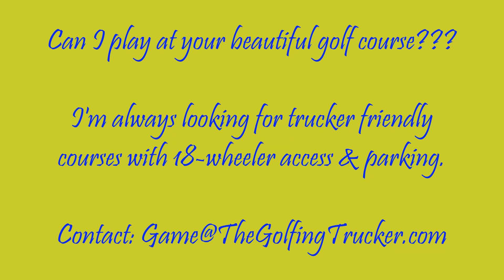Testing the new DeLux (4 piece) and Lux (3 piece) golf balls by Strike Golf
Join The Golfing Trucker as he spends some time on the course evaluating the new DeLux (4 piece) and Lux (3 piece) golf balls by Strike Golf. This video is totally unsponsored, but you gotta admit - I make great commercials.